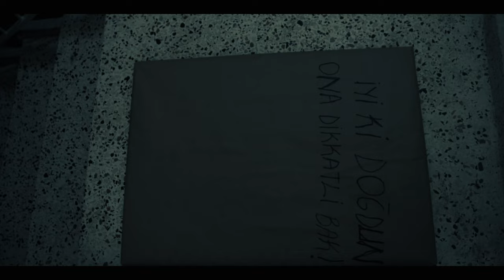Gift (Armağan) Short Film | Danial Farhadi (2024)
I am very pleased to share this short film with you. I handled everything myself, from writing and directing to acting and CGI effects. Managing the entire process on my own was a great experience and learning journey for me.

I would also like to extend my heartfelt thanks to my dear friend Mesut Karakoç for his help with the cinematography and filming process. It would have been much more difficult to complete this film without him.

There may be some minor technical errors in the film, but I hope you enjoy watching it :)

Bu kısa filmi sizlerle paylaşmaktan büyük mutluluk duyuyorum. Filmin yazımından, yönetiminden, oyunculuğundan, CGI efektlerine kadar kendim yaptım. Tüm süreci tek başıma yönetmek benim için büyük bir deneyim ve öğrenme süreci oldu.

Ayrıca bu filmdeki kameramanlık ve çekim sürecindeki yardımları için sevgili arkadaşım Mesut Karakoç'a içtenlikle teşekkür ederim. O olmasaydı bu filmi tamamlamak çok daha zor olurdu.

Filmde bazı ufak tefek teknik hatalar olabilir ama umarım izlerken keyif alırsınız :)

Kamera: Blackmagic Pocket Cinema 4K
Lens: Panasonic Leica DG Vario - Elmarit 12-60mm F2.8-4.0
Işık: GODOX SL-60W
Program: Maxon Cinema 4D, Nuke, DaVinci Resolve